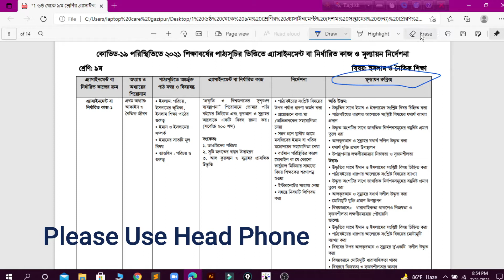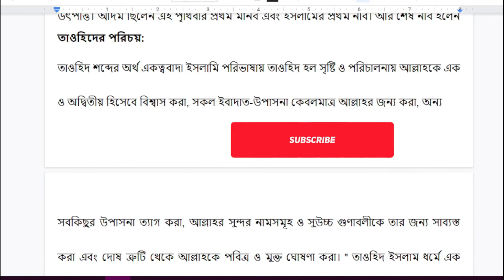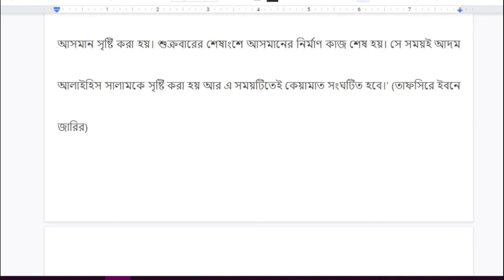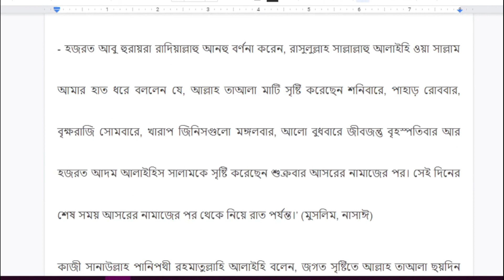Class 9 Assignment 10th Week | Class 9 Islam Assignment 10th Week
This is Assignment for class 9 students, Assignment class 9 10th week for the students of class 9.  We provide All class assignment for Students.

➡️Our Address :
Head Office